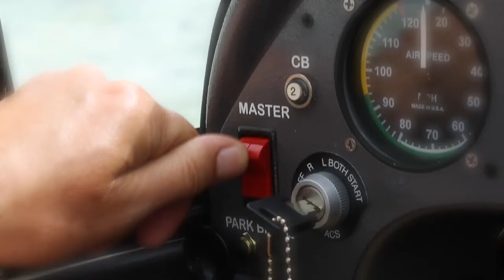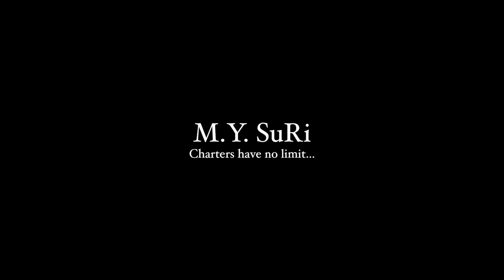M/Y SuRi Luxury Adventure Motor Yacht